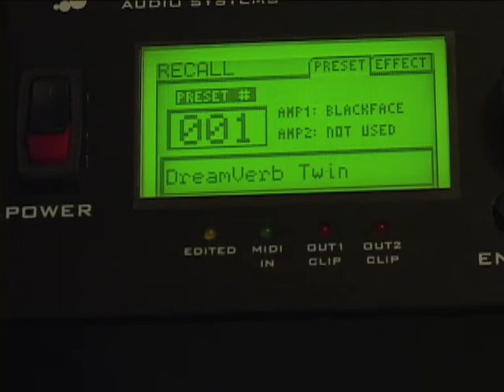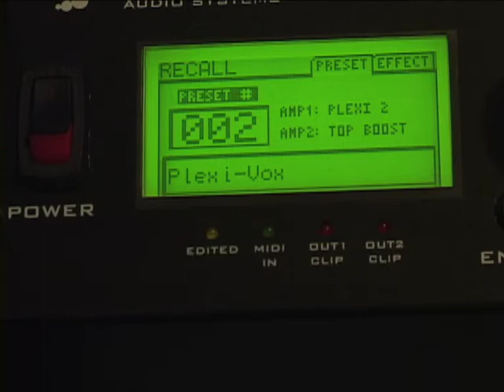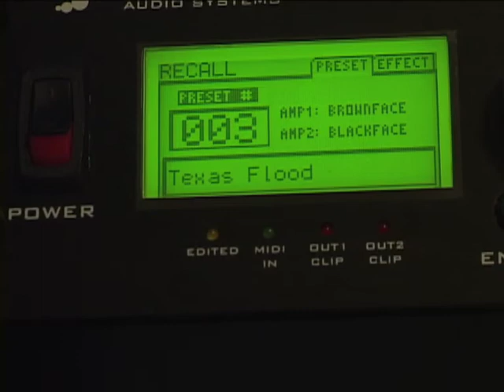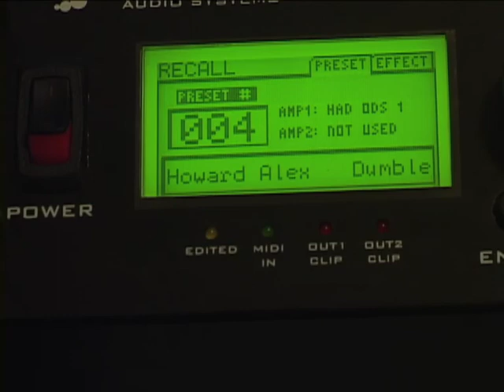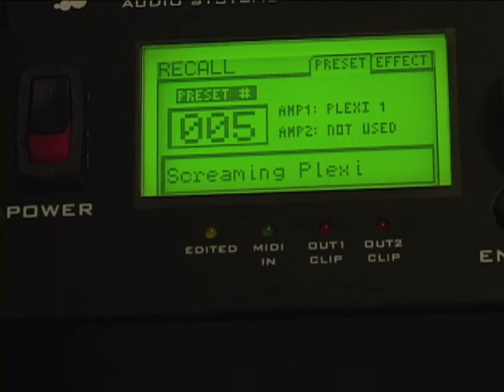fractal axe fx ultra demo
quickie of my new ultra.  tyler strat w/ kinman neck/middle avn 59s, tom holmes 450 humbucker. ultra mono output connected to mackie studio monitor which i miced with condenser on tweeter and sm 58 on cone.  weird rig but sounds nice.